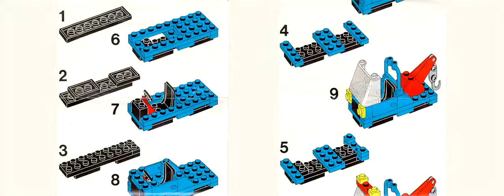Lego Set 6679 TowTruck 1980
lego set N2Brick Lego Set 6679 Tow Truck 1980
Ricostruzione digitale con Stud.io del set Lego 6679 Tow Truck del 1980.
Nella parte finale del video puoi trovare le istruzioni originali.

Lascia un commento quà sotto oppure metti mi piace (o non mi piace) per farmi sapere se il modello ti è piaciuto.

Mi trovi anche su Rebrickable dove potrai acquistare le istruzioni in PDF delle MOC.